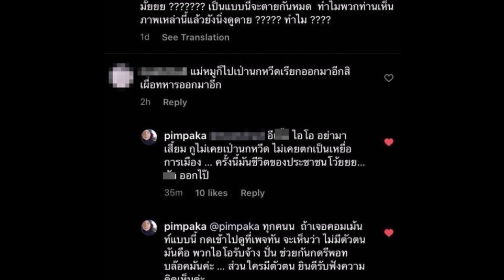“แม่หมู” ด่วน! เดือดมาก ซัด IO อย่ามาเสี้ยม ดับไฟไอจี